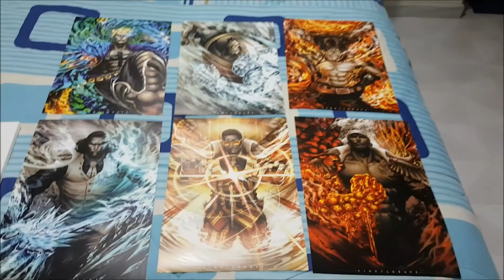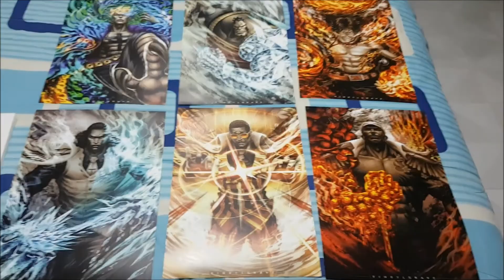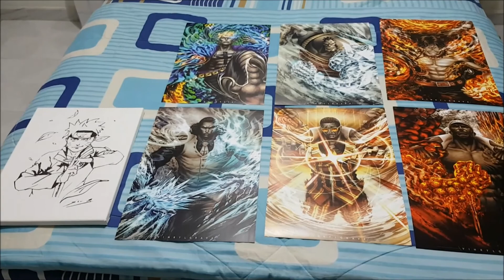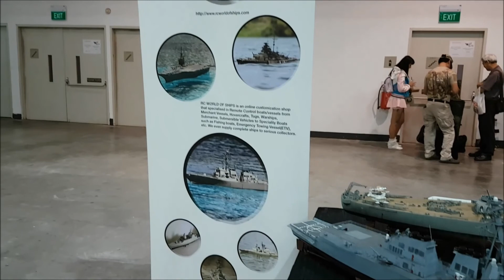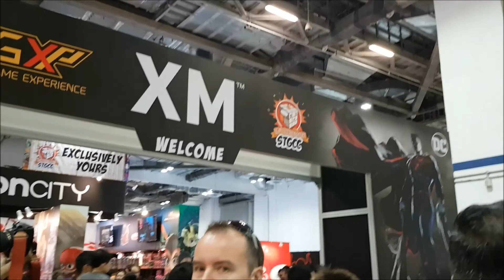STGCC 2017 (Singapore Toys Games Comic Convention 2017 Coverage)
Coverage of Annual Singapore Toys Games Comic Convention 2017 :)

Video taken entirely using my Samsung Edge 7 and so i apologize for any bad anti-shake or bad video quality at any point of the time during the video. Hope you enjoy the video and managed to capture the beauty of these statue :)

No color editing has been done, Its all raw video footage taken straight out of my phone to ensure that you get to see the original coloring of the product as close as possible :)

Here is the list of songs:
(1)Jim Yosef - Eclipse
(2)Jo Cohen and Sex Whales - We Are
(3)Spektrem - Shine
(6)Wiz Khalifa - See You Again ft. Charlie Puth Furious 7 Soundtrack